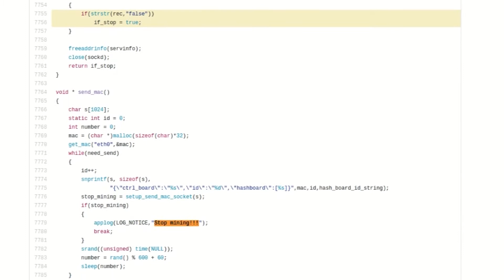BREAKING: Bitmain Asic Killswitch Allegedly Revealed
Code found in BitmainTech's open source Github library, Bitcoin's largest mining hardware manufacturer, appears to have a remote kill switch which according to Bitcoin Magazine and other experts, could be used to turn off more then 50% of the Bitcoin mining network on a whim.

According to Peter Todd, access to this part of the code is not even authenticated. So anyone that knew about this vulnerability could have exploited-ed at mass, providing a great deal of power to black hat hackers and other parties invested in manipulating the Bitcoin network.

Bitmain is the biggest Bitcoin mining manufacturer and is currently one of the biggest supporters of Bitcoin Unlimited. By consequence opposing Bitcoin Core and Blockstream's scalability plan and the much coveted scalability solution, Segwit.